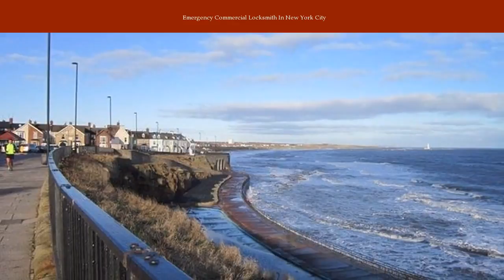Emergency Commercial Locksmith In New York City - Probing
Needing details on emergency commercial locksmith in new york city?
Locksmiths get people in when they are locked out. Hopefully the person hiring the locksmith belongs in the place they hired the locksmith to break into, but it is not always the case. My first choice was to see a picture ID identifying the person and matching the address of the property. However, for many legitimate reasons ID may not be available. For example, it may be locked inside the place. Or, they might have just moved to that location and not had their ID changed yet to match their address. In this case I would use their ID to verify their name, and then tell the person that once I had gotten them in they would produce a piece of mail, preferably a utility bill addressed to them at the address in question, or perhaps a lease. I let them know in advance that if they could not produce evidence that they belonged in the place I would call the police. Even that didn't work every time. I picked a lock for one young man who promptly produced mail with his name on it corroborated by his identification once inside. Then his girlfriend showed up and was angry because she had kicked him out the week before.
Contact our company today for further details on emergency commercial locksmith in new york city.